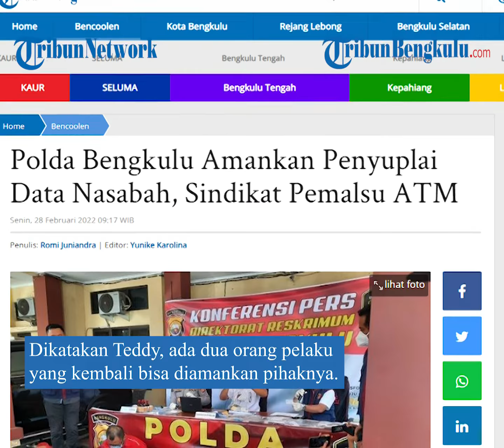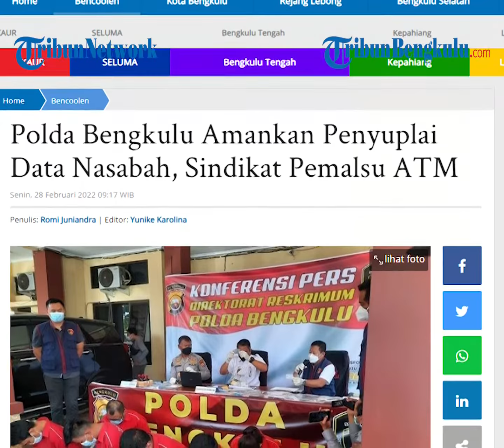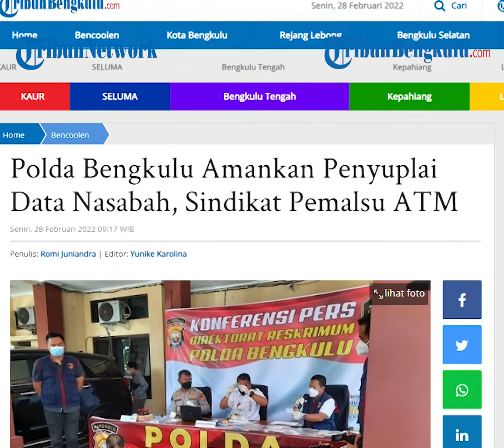Polda Bengkulu Amankan Penyuplai Data Nasabah, Sindikat Pemalsu ATM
Laporan Reporter TribunBengkulu.com, Romi Juniandra
TRIBUNBENGKULU.COM, BENGKULU - Polda Bengkulu berhasil mengamankan penyuplai data sindikat nasabah pembobol kartu ATM.

Dir Reskrimum Polda Bengkulu, Kombes Pol Teddy Suhendyawan Syarif saat dikonfirmasi TribunBengkulu.com membenarkan hal tersebut.

Dikatakan Teddy, ada dua orang pelaku yang kembali bisa diamankan pihaknya.

Yang pertama adalah CH, yang merupakan penyuplai data nasabah. Data dari CH yang diteliti oleh sindikat ini untuk memilih ATM yang bisa dibobol.

"CH ini pernah bekerja di bank," kata Teddy, Senin (28/2/2022).

Kemudian, turut ditangkap juga adalah RS. Dalam sindikat ini, RS bertindak sebagai pembuat atau pencetak buku tabungan palsu.

"Keduanya ditangkap di Sumatera Utara," kata Teddy.

Cara kerja sindikat ini adalah dengan cara mencari dan meneliti data nasabah bank, yang dalam kasus ini adalah Bank BRI.

Setelah menemukan target data nasabah, sindikit ini kemudian membuat KTP dan buku rekening palsu.
"Kemudian, sindikat ini berpura-pura kehilangan ATM, dan melapor ke pihak bank untuk mendapatkan ATM baru, dengan KTP dan buku rekening palsu tadi," ungkap Teddy.

Setelah mendapatkan ATM baru beserta nomor PIN baru dari pihak bank, sindikat ini kemudian menggasak uang milik nasabah yang sudah dipalsukan.

"Jumlah yang ditarik bervariatif, dari Rp 30 juta hingga Rp 100 juta, tergantung jenis ATM," kata Teddy.

Dari berbagai lokasi, sindikat ini sudah menggasak uang nasabah sebesar Rp 2,9 miliar.

Di Batam Rp 180 juta, Palembang Rp200 juta, Padang Rp 170 juta dan Rp 250 juta, Lampung Rp 160 juta, Bangka Belitung Rp 150 juta, Semarang Rp 1,7 miliar, dari 12 KCP Bank BRI.

"Kalau di Bengkulu, sindikat ini sudah menggasak Rp100 juta," ungkap Teddy.

Sementara, untuk otak sindikat ini, pihak kepolisian sudah mengamankannya di Semarang.